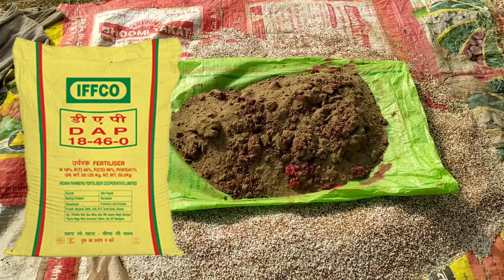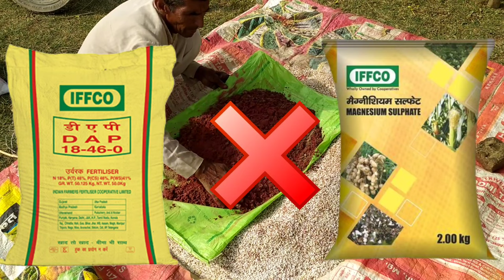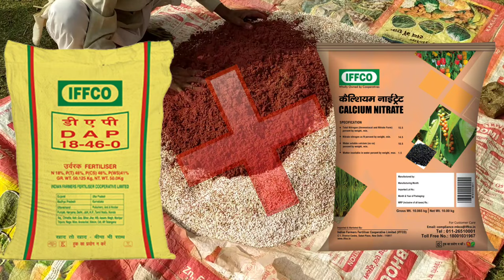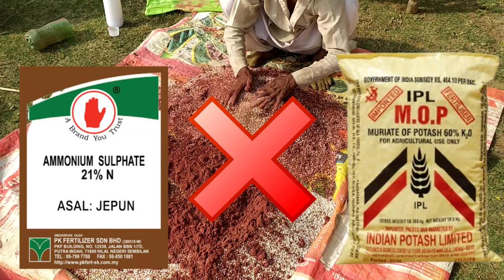DAP के साथ इन खादो को कभी मत मिलाना । fertilizers compatibility combination ।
DAP के साथ इन खादो को कभी न मिलाए । fertilizers compatibility combination

1. DP khad ke sath कौन-कौन se khad nahin mila sakte
fasal ki boy karte samay bahut sare khad aise Hain jinko ham aapas mein nahin mila sakte ham jab apni fasal ki buaai karen to besal dor mein hamen dap ka istemal jarur karna chahie bahut sare mere Kisan bhai fasal karte samay dap khad ka istemal karte hain lekin kuchh khad aise Hain jinka istemal hamen dap ke sath apni fasal buvai mein nahin Karna chahie Jaise
dap khad ke sath ham jink sulfate ka istemal nahin kar sakte DP khad ke sath magnesium sulfate ka istemal nahin kar sakte dap khadya ke sath ham iron sulfate ka istemal nahin kar sakte aur potash ke sath ham ammonium Sulfate ka istemal bhi nahin kar sakte agar ham dap yani die ammonium phosphate ke sath jink sulfate ka istemal karenge to hamen iska Labh fasal mein nahin milega Kisan bhaiyon ham dap ke sath calcium nitrate ka istemal bhi nahin kar sakte bahut sare mere Kisan bhai dap ke sath calcium nitrate ka istemal karte Hain Jo fayde ki jagah nuksan karne wali baat hai isiliye dap ke sath calcium nitrate ka istemal bhi nahin kar sakte.